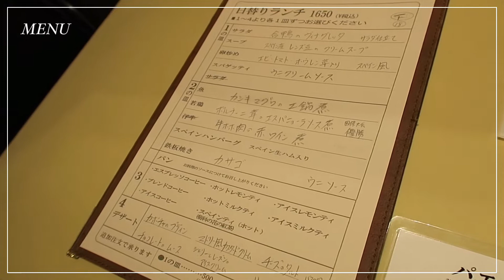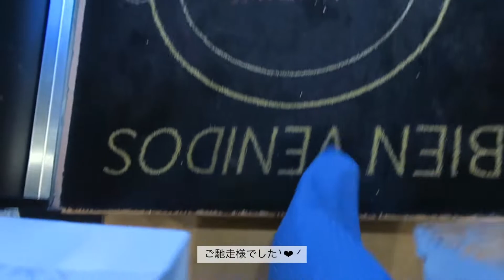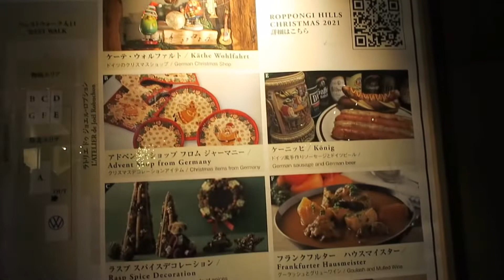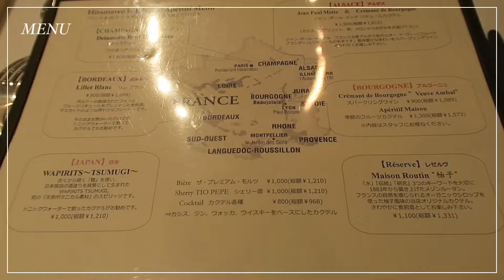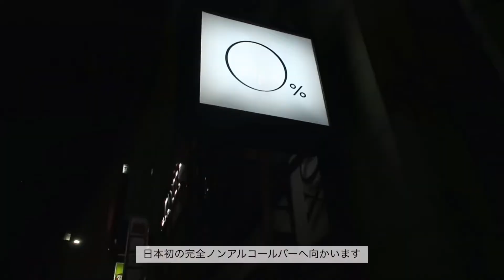【六本木贅沢デート】高級フレンチ＆映えバーで大人の休日｜一年間お疲れ様会｜ノンアルコールバー｜クリスマスマーケット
東京で働くとあるOLの、
オフを記録したチャンネルです( *ˆoˆ* )

クリスマスの時期に六本木と麻布を中心に過ごしたvlogです🎄🤍